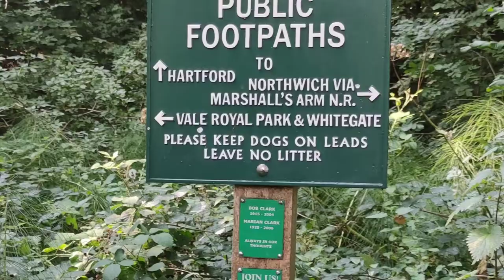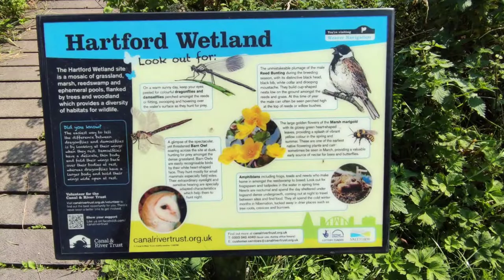Vale Royal Viaduct Woods & Locks with The Hartford Blue Bridge on The River Weaver Slideshow 12/8/20